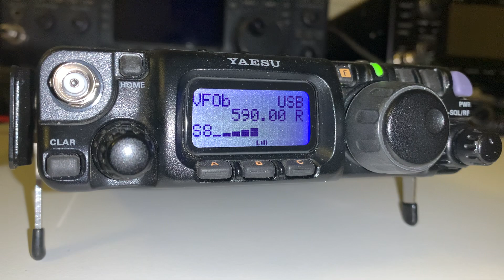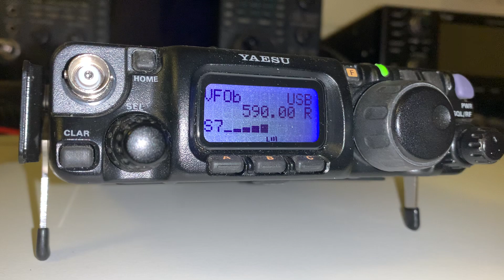Yaesu FT-817: transatlantic DX on MW: VOCM Newfoundland & Labrador 590 kHz clear signal in Oxford UK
Hi there, you could argue that this is mostly about the antenna (Wellbrook ALA1530 magnetic loop, outdoors) but I know from years of experience, it takes a very selective receiver to copy transatlantic DX on MW very well. The FT-817 is a little miracle - massive performance/ diminutive size. The signal becomes progressively clearer as the video progresses.

Recorded in Oxford UK on 24/09/20 at 02:08 hrs UTC.

Keep safe.

73s